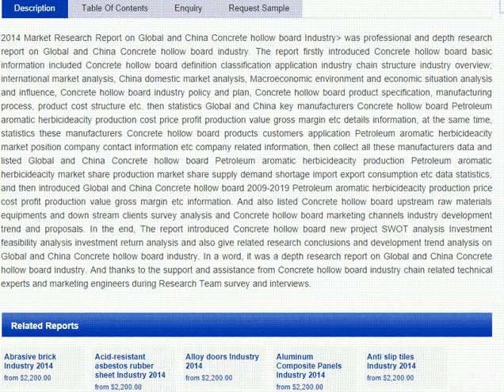Global and China Concrete hollow board Industry 2014 Market Research Report